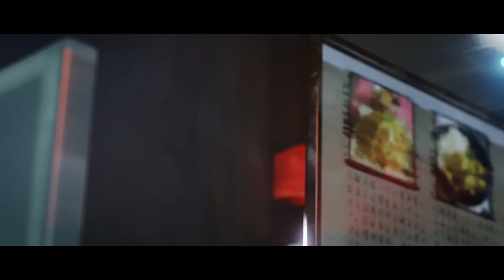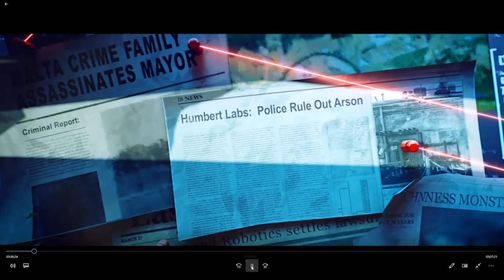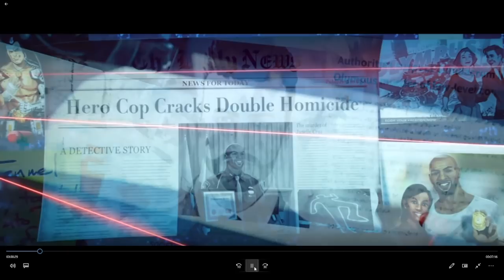Fight Night Trailer & Details die ihr sicher verpasst habt│Apex Legends news deutsch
Über  7 Minuten Apex Legends Storys from the Outlands Trailer "Fight Night" und ich zeige ich Details die ihr sicher verpasst habt!